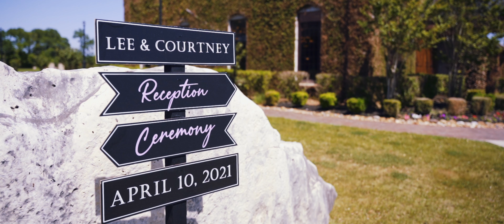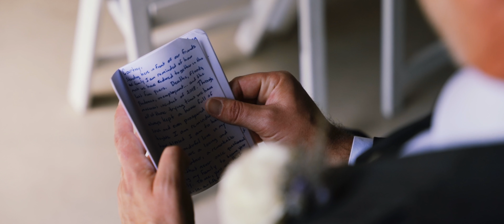Courtney + Lee Wedding Highlight Film at Olde Dobbin Station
Our wedding highlight film!